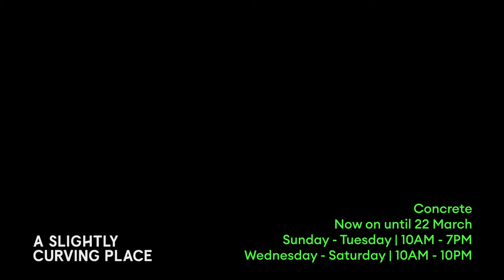A Slightly Curving Place with Padmini Chettur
Padmini Chettur is an Indian choreographer and dancer who defined her own choreographic idiom as minimalist, abstract, and formal – stripping movement down to an essential anatomical investigation, prioritizing a sense of tension over emotion. She speaks of her process of centering the transplanted archaeological site in Anupu that is a central part of the exhibition "A Slightly Curving Place", curated by Nida Ghouse and presented by Alserkal Arts Foundation.